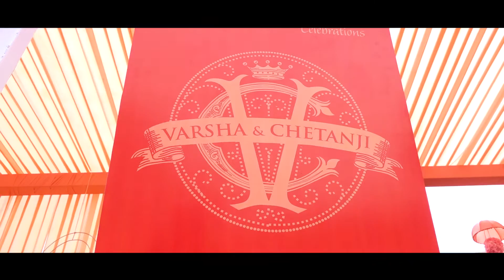Wedding Summary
Varsha & Chetan